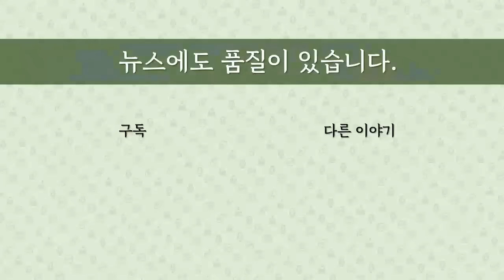[최병묵의 팩트] 한동훈 '김경수 복권' 반대 왜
한동훈 국민의힘 대표가 '김경수 복권'에 반대한다는 입장이라는 보도가 나왔습니다. 수석대변인 논평이 취소되는 일도 있었습니다. 이유가 무엇일까요